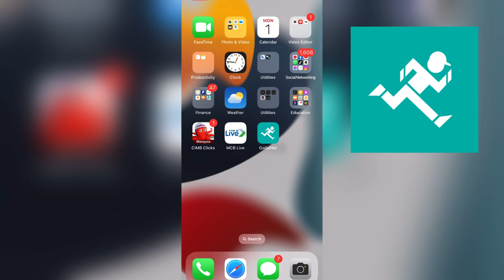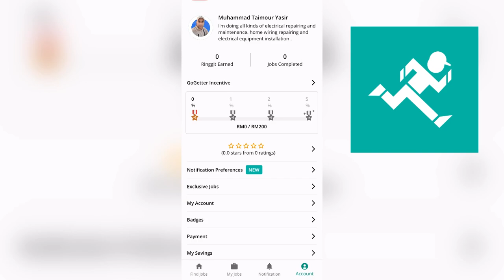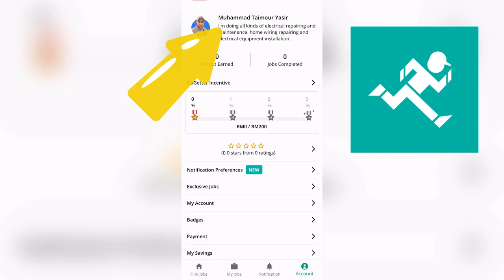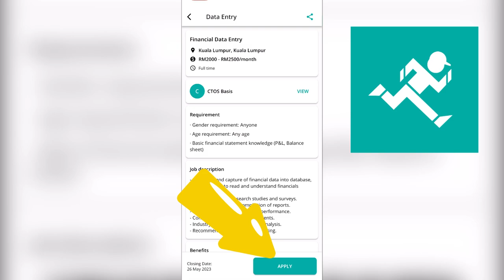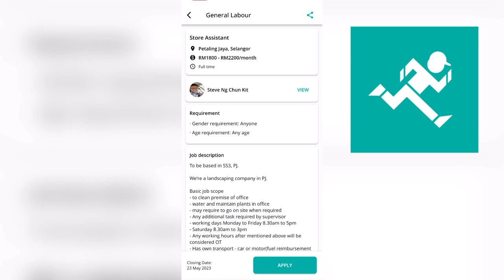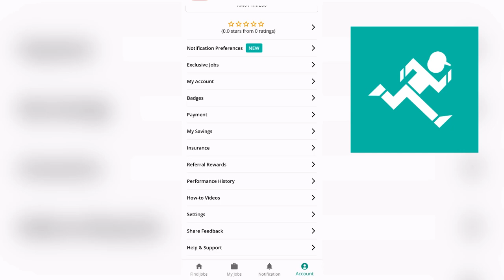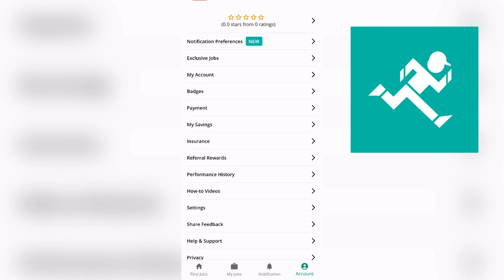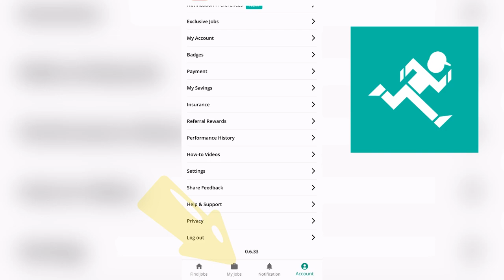How to find Full time jobs or Part Time jobs in Malaysia for all categories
In this video I’ll explain how to find a job in Malaysia according to the skills in good companies.